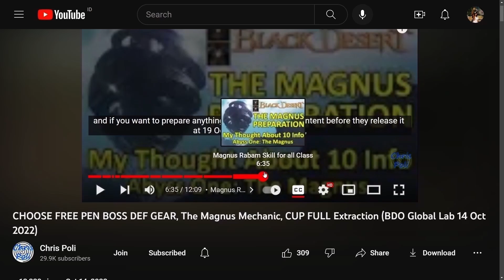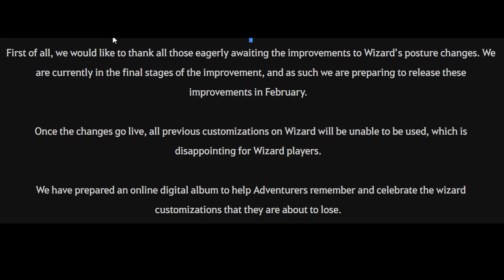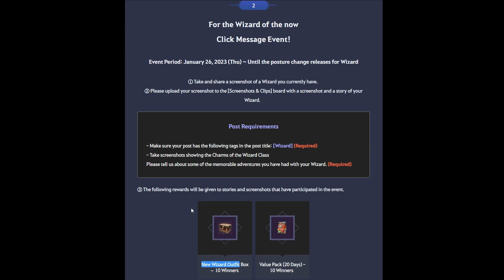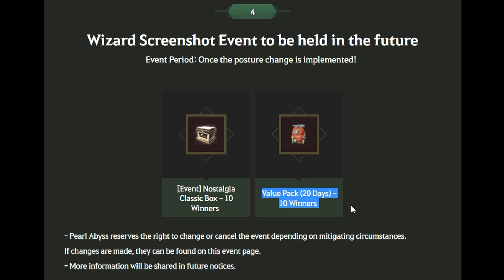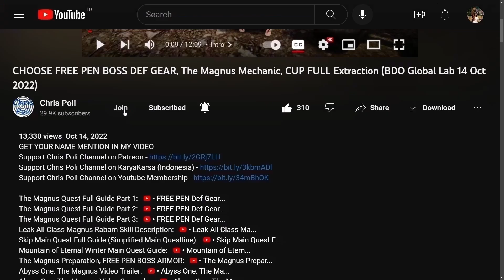Wizard Posture Update Info, Upcoming New Outfit & Valentine Event BDO News, 4th Week Jan 2023 Update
Special Thanks To:
Gold Member:
  - DubyaDude
  - JimmySnakes
  - Doki
  - Angel
  - Aeyrton
  - KiLLSTEAL
  - Bebu
  - Illyananiko
  - Deathraki
  - Devineblur
  - Grosag
  - Snoods
Silver Member:
  - Loafie
  - UNENDINGFEAR
Bronze Member:
  - Ricky
  - Alexandre
  - Art Aizen
In-Active Member:
  - Transatlanticize
  - Kesshouban
  - Wammy
  - TokenR42
  - Demonyte
  - BenNike
  - CripsGang
  - Isaac Nathanael
  - Choz
  - ThugWill Ch.
  - Homie
  - Jan-Andres Alvaro
  - KAIMANA
  - Zelusoz
  - Zacrue
  - RenegadesX
  - Clouty
  - MoonpieBDO
  - Humeri
  - MAGNUMSCHLONG
  - Henry
  - Populatus
  - SusuKentalManis
  - Dan L
  - Fandorin
  - Crowkshire
  - Firdaus
  - Tepan Gaming
  - GimontFindingGF
  - VIzsla
  - AghanimScepter
  - Remi-(AWJL)
  - Platinia
  - SkawColambia
  - Nawaf
  - SnikiBiki
  - Agis_II (NA Guild)
  - DavidJeonChuong
  - EdwardMaboLim
  - Trancestor
  - LickyCleanies
  - Soonuh
  - Puuf
  - Kinnsley
  - LeeChamp
  - Carlsenn
  - LazyLeader
  - MysticForest
  - ThePirateBeowolf
  - Charles
  - Henry
  - UpScale
  - Kenny
  - Preligrium
  - Lowch
  - Spartan (NA Guild)
  - Doughnuts
  - Ellion
  - Bumaru
  - CaptainSpock
  - Leon Muhkuh
  - Mansuru
  - Miuse
  - Ryusei
  - Mr Joiner
  - M. Owen
  - Deffmond
  - Pulv

Time Stamp:
00:00 Intro
00:11 Tips to Watch Any of Chris Poli's Video
00:33 Wizard Appearance Update Info
01:05 New Event Related Upcoming Wizard Appearance Update
02:28 Future Event Related Upcoming Wizard Appearance Update
03:37 Upcoming New Outfit
03:43 Rosa De Sharon Outfit (Maegu & Woosa)
04:06 Salanar Outfit (Maegu)
04:33 Ossa Cerberi Outfit (Drakania)
05:08 Arethel Outfit (Corsair)
05:52 Arethel Earring (Corsair)
06:06 Upcoming Valentine Event Info
06:47 Special Thanks for Direct Support
07:16 Support Chris Poli Channel on Patreon/KaryaKarsa/Youtube Membership
07:56 Ending
08:13 Special Thanks for My Ranger Art by Arabella Elric